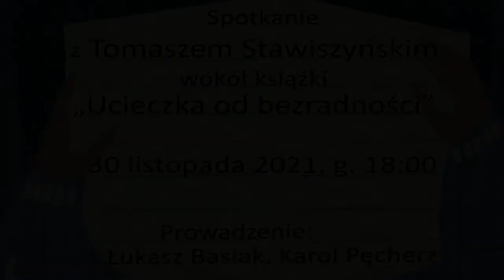Tomasz Stawiszyński i "Ucieczka od bezradności" w popularnonaukowym cyklu Tajnych Kompletów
Cykl spotkań popularnonaukowych w Księgarni Filmowej Tajne Komplety w Kinie Nowe Horyzonty.

Zapraszamy na spotkanie z Tomaszem Stawiszyńskim wokół książki "Ucieczka od bezradności".
Czego obawia się współczesna kultura? Jakie tematy wypiera? I jak możemy poradzić sobie w świecie, w którym nie ma miejsca na bezradność?

Tomasz Stawiszyński nie boi się ani trudnych tematów, ani myślenia przewrotnego, idącego w poprzek utartych schematów. Z zacięciem badacza odrzucającego łatwe i oczywiste rozwiązania bierze na warsztat wszystko to, co w kulturze wyparte, czego się boimy, o czym wolimy zapomnieć, a co – paradoksalnie – jest nieodłączną częścią ludzkiej egzystencji.

Śmierć, żałoba, smutek, bo o nich między innymi mowa, to tematy, od których społeczeństwo późnego kapitalizmu odwraca wzrok. Stara się je ukryć, zdeprecjonować, sprowadzić do patologii wymagającej farmakologicznej albo terapeutycznej interwencji. W zamian oferuje nam iluzję wspólnoty zbudowanej w bańce social mediów, opartej na ideologiach wzmagających plemienną lojalność albo nowych mitach, które niebezpiecznie zaczynają przypominać teorie spiskowe.

Dlaczego wciąż uciekamy przed bezradnością? Przed tym, że przemijamy, starzejemy się i nieustannie tracimy to, co pragniemy zachować? Czy kiedykolwiek uda nam się zatrzymać i czy może pomóc w tym modny ostatnio transhumanizm? Nowa monograficzna książka Tomasza Stawiszyńskiego – filozofa, eseisty, dziennikarza – w błyskotliwy sposób próbuje zmierzyć się z tymi pytaniami i umieszcza je w kontekście zbudowanym zarówno przez ważne teksty współczesnej humanistyki, jak i kulturę popularną.
Tomasz Stawiszyński - filozof, eseista, dziennikarz, autor bestsellerowych książek: “Potyczki z Freudem. Mity, pokusy i pułapki psychoterapii” (2013) oraz „Co robić przed końcem świata?” (2021). Od wielu lat zajmuje się problemami z pogranicza filozofii i psychoterapii. Wcześniej związany z wieloma redakcjami: pracował m.in w „Dzienniku” „Newsweeku” i „Przekroju”. W latach 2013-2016 prowadził w Polskim Radiu RDC autorski program “Niedziela Filozofów, czyli potyczki z życiem”. Od 2016 związany z Radiem TOK FM.

Spotkanie poprowadzą Łukasz Basiak i Karol Pęcherz.
Spotkanie odbędzie się stacjonarnie oraz będzie transmitowane przez You Tube. Link do transmisji pojawi się niebawem.
W Księgarni Filmowej Tajne Komplety oraz w całej przestrzeni Kina Nowe Horyzonty obowiązuje konieczność zakrywania ust i nosa. Dotyczy to również uczestników spotkania.
Dofinansowano ze środków Ministra Kultury, Dziedzictwa Narodowego i Sportu pochodzących z Funduszu Promocji Kultury – państwowego funduszu celowego